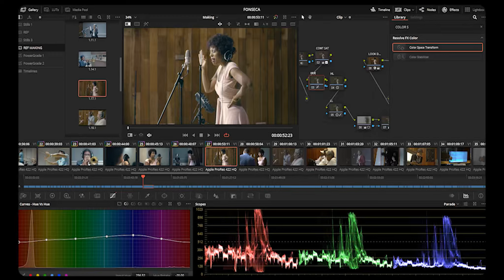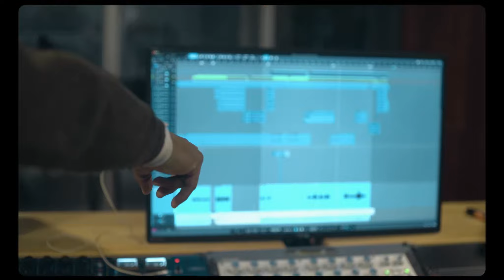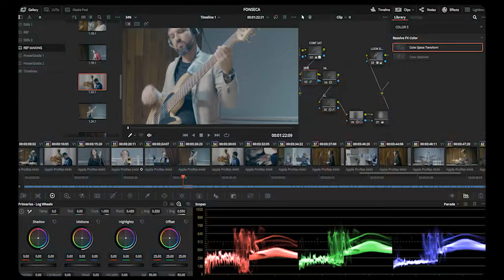Making of del nuevo tema musical para la edición 38 del Festival.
Nos alistamos con mucha fuerza y creatividad para nuestra próxima edición, la número 38. Aunque aún falta para celebrarla, del 22 al 29 de enero de 2023, nuestros artistas se preparan como más les gusta: haciendo música.

Y en esta ocasión es el tema para la gran fiesta del jazz. Gracias a @RobertoFonsecaMusic.

Aquí le compartimos el making of de Madre Oshun.